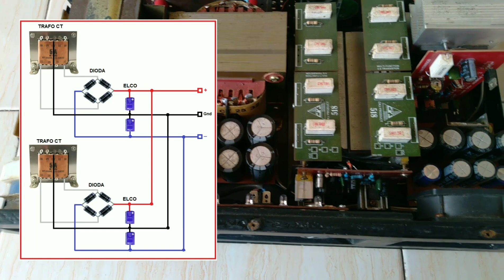Review power ombro rasa built up yang sering di pake cek sound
Review power amplifier rakitan bukan balap yang sering di pake cek sound komponen 80% part jadul.

TERIMA KASIH